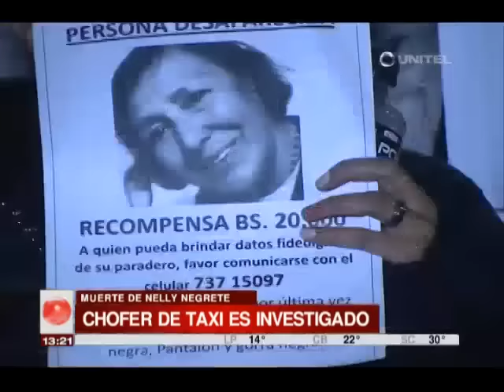Investigan al taxista que llevó el cuerpo de la empresaria en el maletero